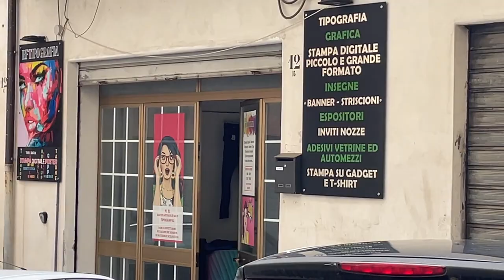Van Camperizzato FINALMENTE INIZIANO I LAVORI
Il primo step della nuova camperizzazione del mio Van 9 posti. Non vedo l'ora di fare la mobilia interna ma intanto iniziamo dalle basi.
Buona visione